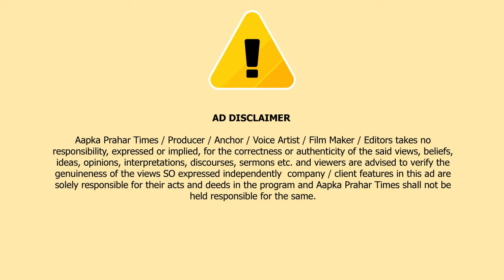कॉंग्रेस ने मुसलमान कौम को थप्पड़ मारा [ असीम वकार ] || Islamuddin Khan|| Aapka Prahar Times